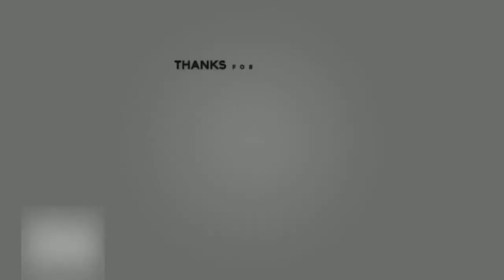Vlogmas Day 2: Huge Fashion Nova Men Clothing Haul (Winter Edition)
Vlogmas Day 2: Fashion Nova Men Clothing Haul (Winter Edition)